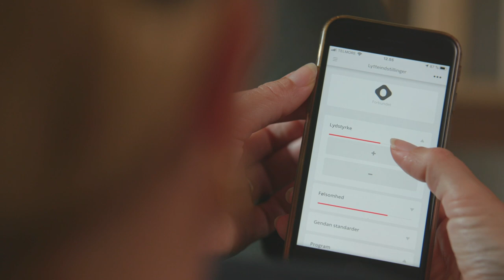Enjoying All-Day Hearing With the RONDO 3 Audio Processor | MED-EL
Hobbies, work, sport—the RONDO 3 cochlear implant audio processor helps Anette live a completely normal life. She wears it from the moment she wakes up in the morning until she goes to bed. It doesn’t matter what the weather brings—RONDO 3’s advanced sound technology reduces wind noise and the water-resistant design is safe in rain. Annette also enjoys using RONDO 3 with AudioLink to stream music from her phone.